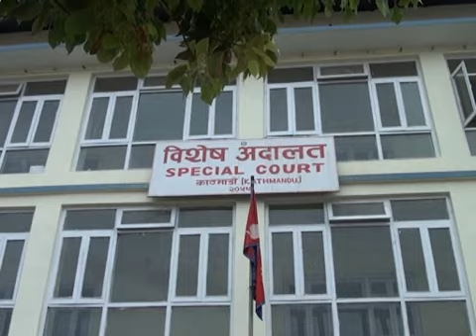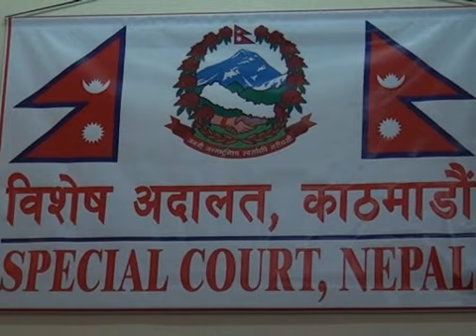Akhtiyar Dwara 69 karodko Muddha Dayar - अख्तियार द्वारा ६९ करोडको मुद्धा दायर - Report